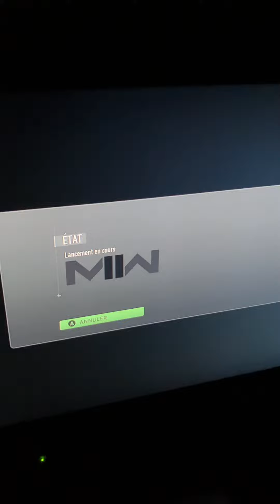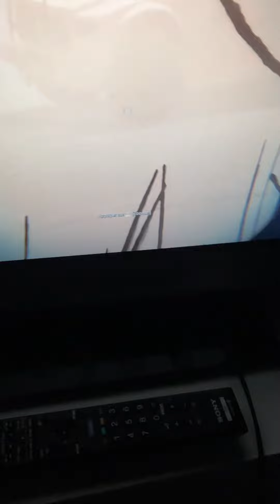Début de Call of duty modern warfare 2 Xbox séries s